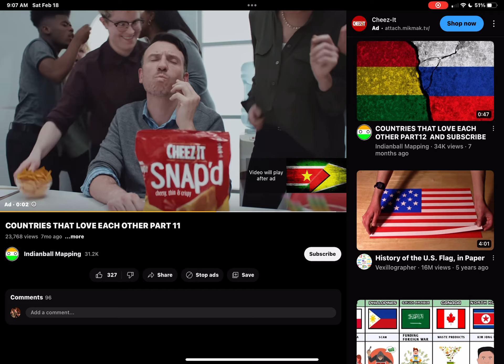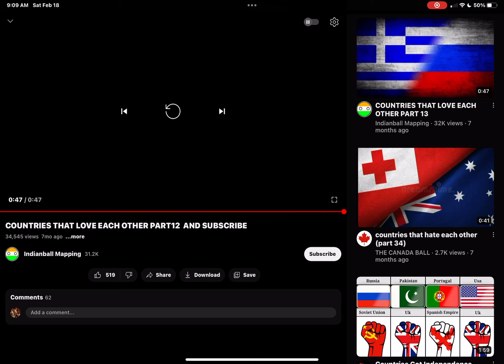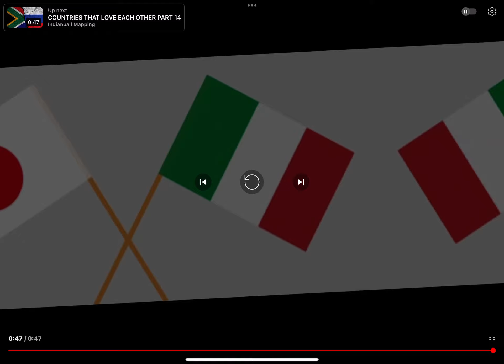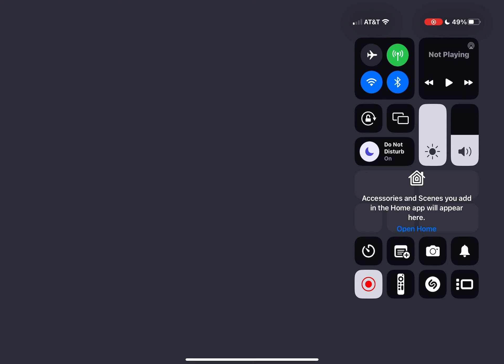Countries that love from part 10 to 14